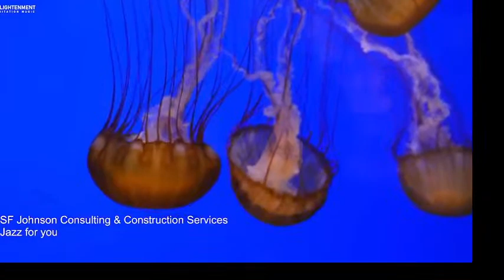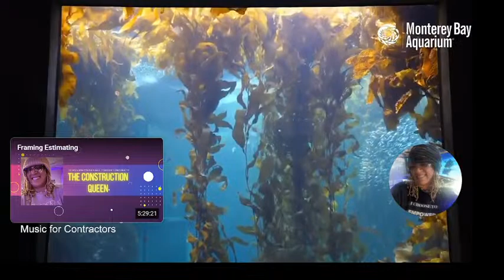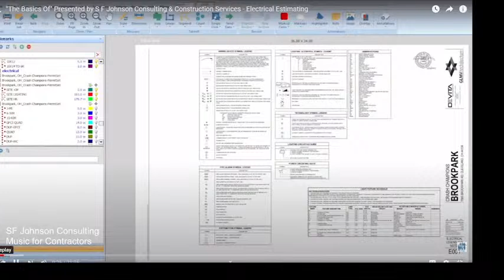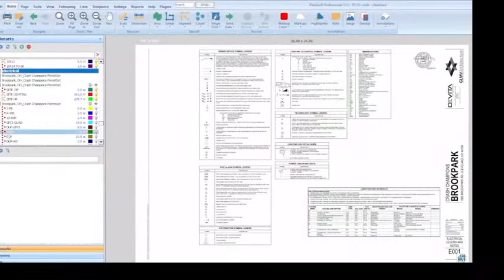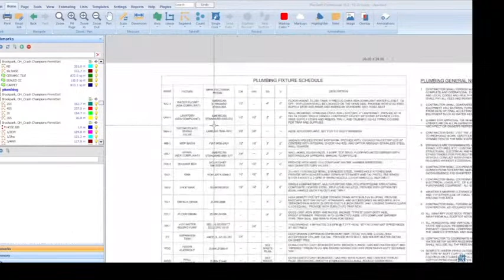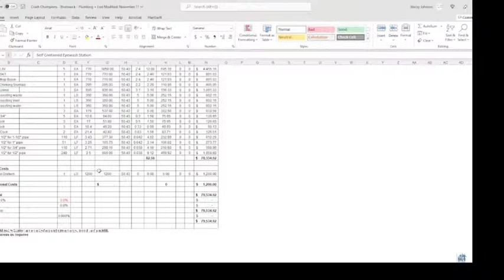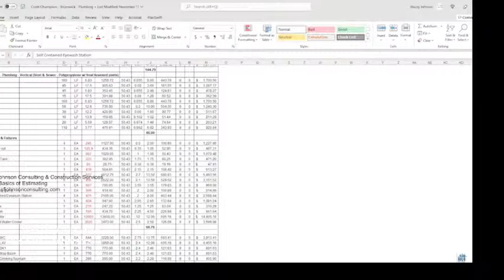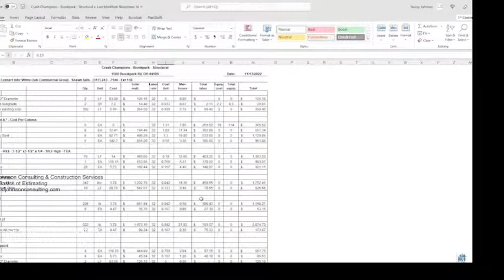Music for Contractors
Enjoy your weekend and some music we designed just for you!

Thank you for listening to The Construction Queen!

You can sign up for any specialized class at our for more information.

Attention Vets!!!
Get Our Plan Reading Basics Certification by visiting our and look for the YouTube logo and sign up.